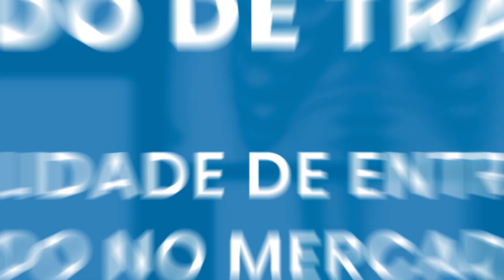PORQUE VOCÊ DEVE CURSAR TÉCNICO EM RADIOLOGIA EM 2022 | Radiologando